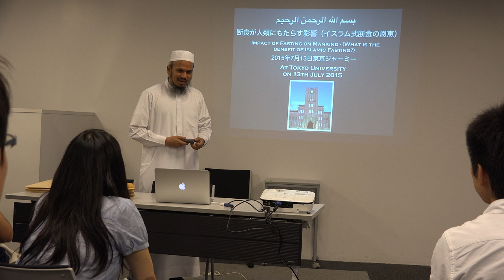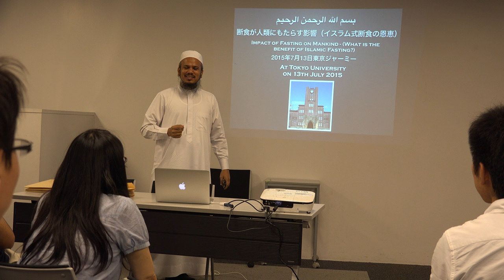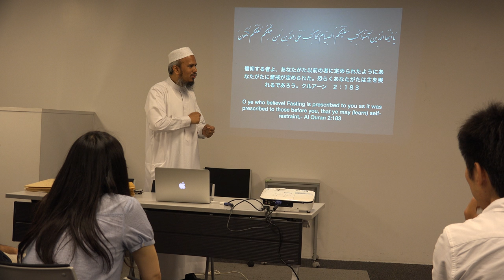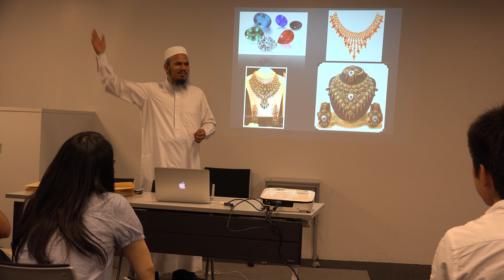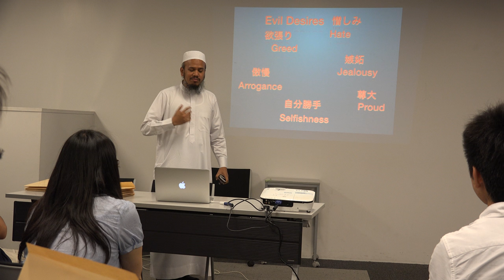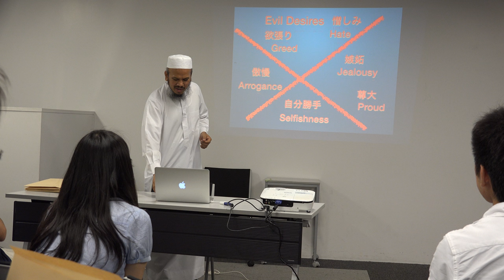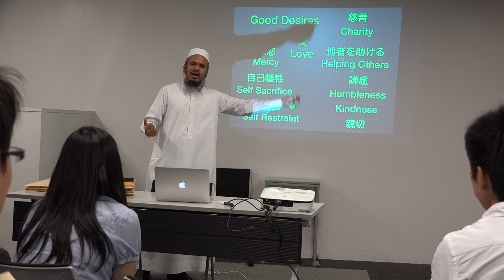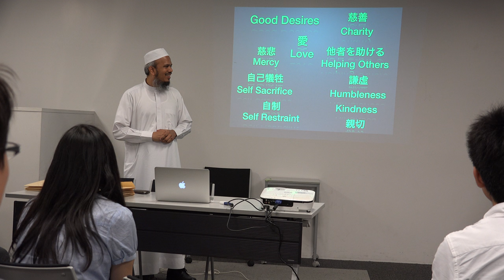Short Lecture at Tokyo University- Impact of Fasting on Mankind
Sorry we had to speed up the presentation as originally it was for 40 Minutes. But we had only 13 minutes to present.